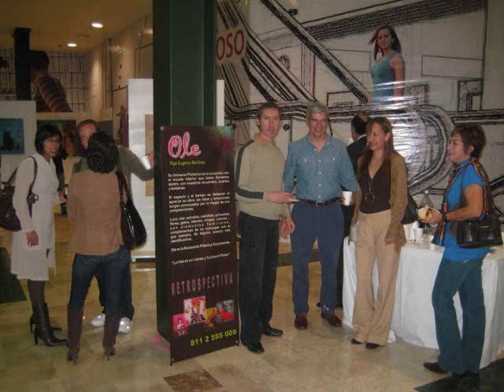Olga Eugenia Martinez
Seleccion de obra representativa de Olga Eugenia Martinez Villarreal (Ole)
Pintora regia, avecindada en San Pedro Garza Garcia, N.L. y con amplia trayectoria.
Arte Abstracto y Cuadros Decoratinos,...ARTE PARA TODOS